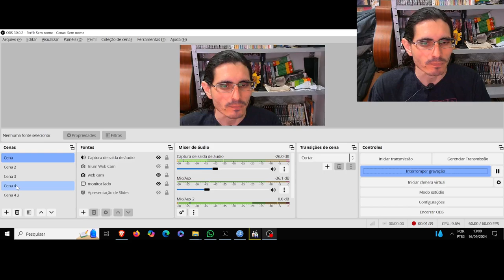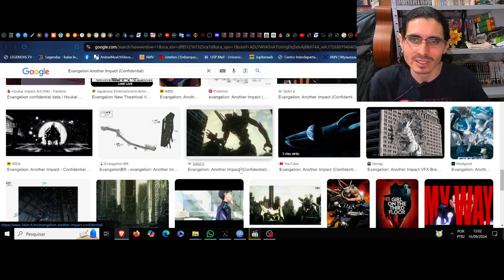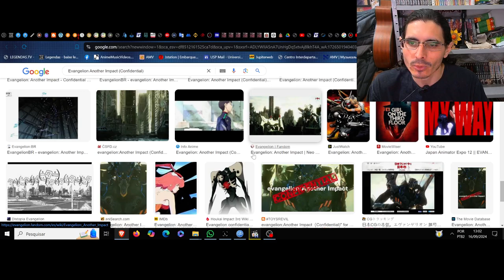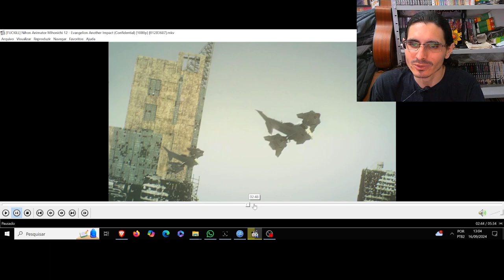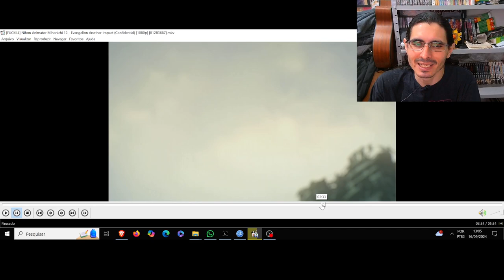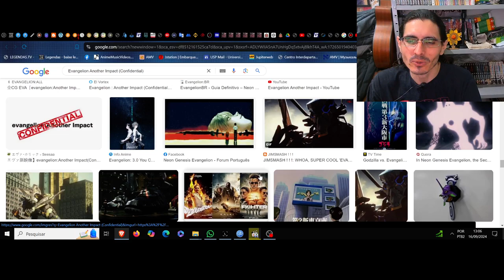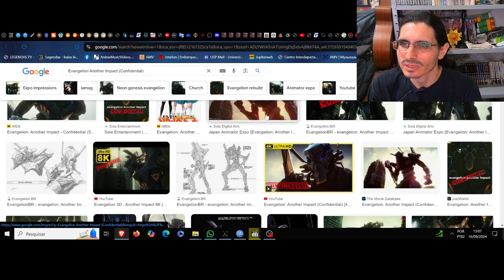(FD) Evangelion: Another Impact (Confidential). O impacto que despertou no intangível